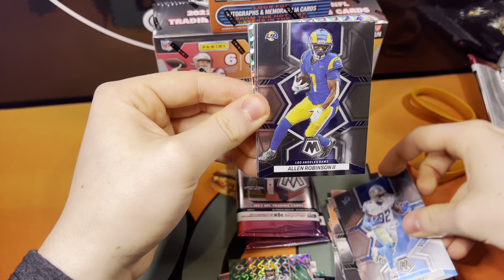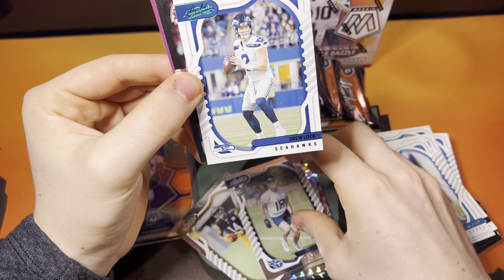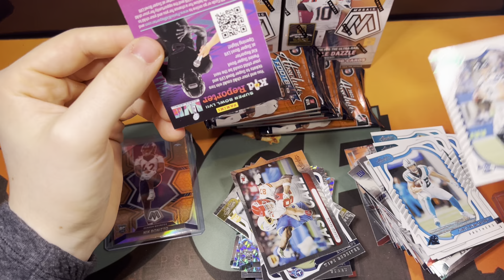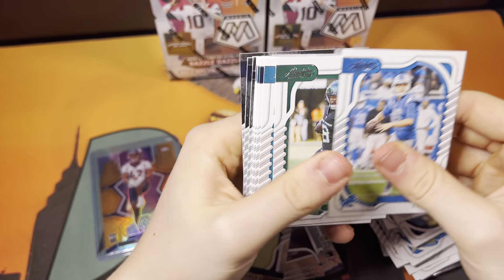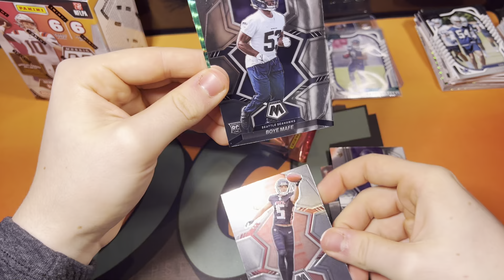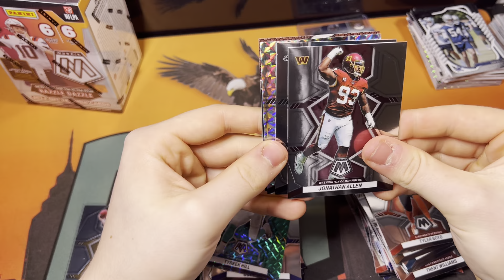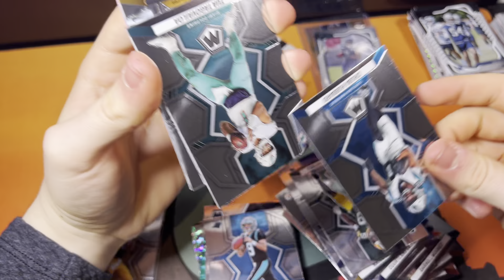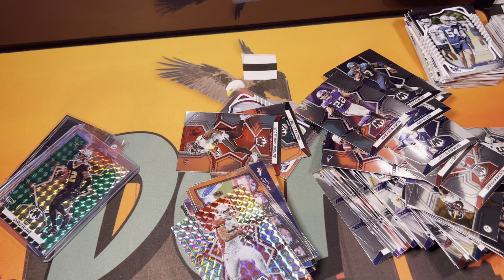NFL Retail Blaster Box Opening!